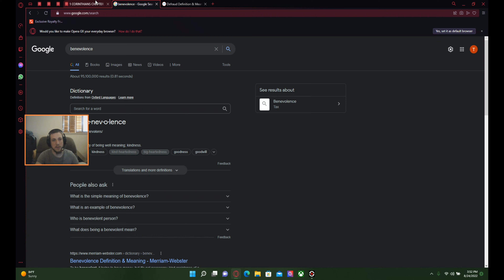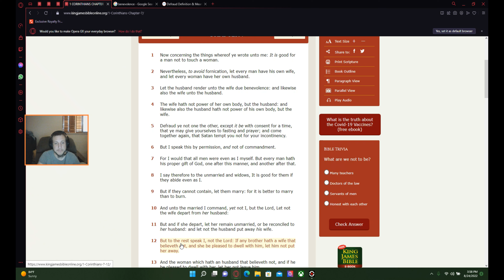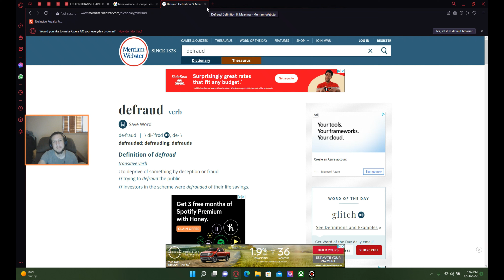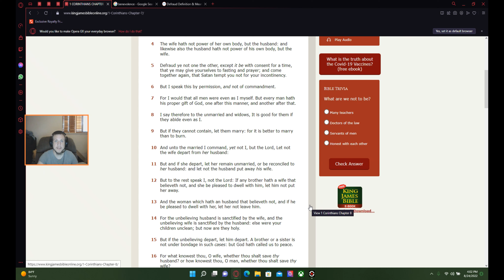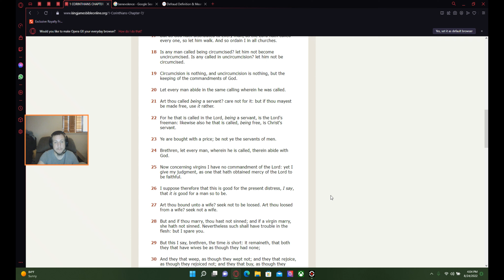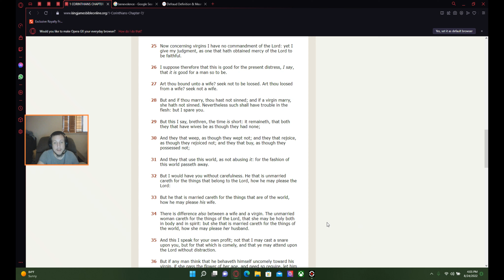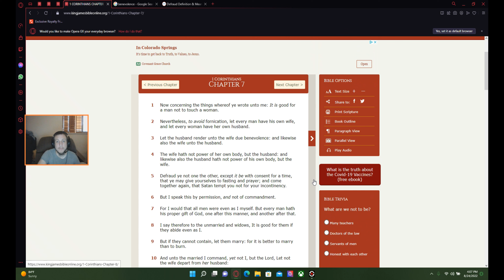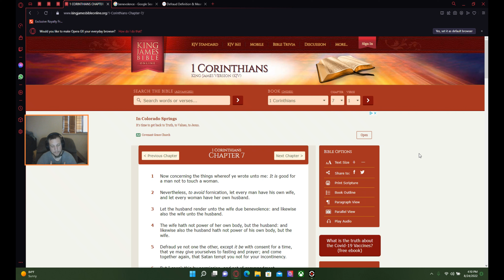How Men and Woman should act in marriage (1 Corinthians 7 Study) | Opening the Box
I am no expert but this chapter will make you a marriage expert lol.